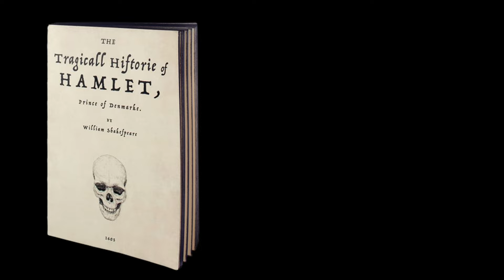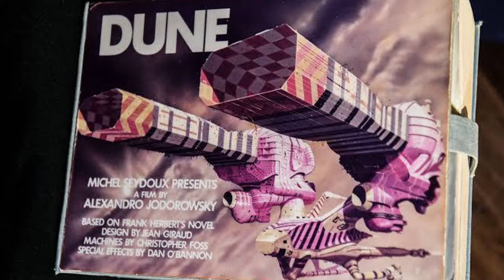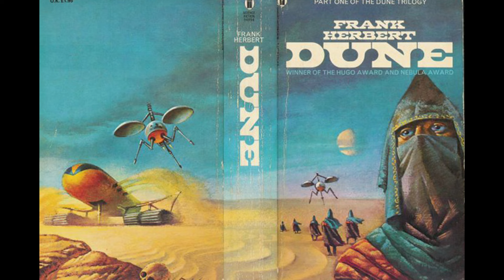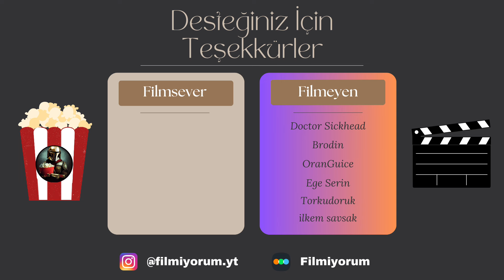KAÇIK YÖNETMENİN İPTAL OLAN DUNE FİLMİ!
0:00 | Giriş
1:29 | #1 Delirtmeyi Seven Yönetmen
3:48 | #2 Bir “Dune Adaptasyonu” Çekmek
7:49 | #3 Hayat Değiştiren Proje
10:15 | #4 Kendi Büyüklüğü Altında Çökmek
12:33 | #5 Sonra Ne Oldu?
15:48 | #6 Sonuç